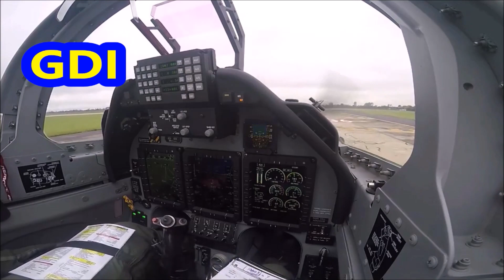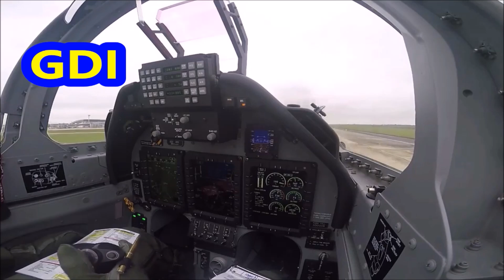El lunes llegan los Texan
El lunes llegarán cuatro aviones de combate comprados en los EE.UU.
Son los primeros de un total de 12 que adquirió el Ministerio de Defensa para modernizar la flota de la Fuerza Aérea

Fuente: La Nación